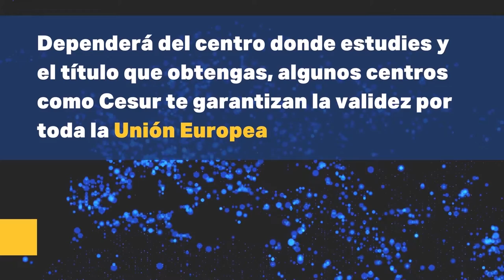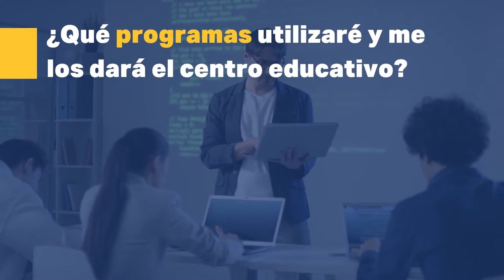FP Informática 💻 Cómo ser técnico informático, cuánto sueldo ganarás y mucho más 📲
¿Quieres llegar a trabajar en el mundo de la informática? 👾 Descubre todos los ciclos de FP con más salidas 💻 y haz de tu pasión tu profesión 🌐 Entra en el mercado laboral de forma más rápida con estos grados de FP 🤩

Índice 📢
0:00 FP Informática
0:11 Ciclos FP Informática
0:43 Inserción Laboral FP Informática
0:51 Trabajar Extranjero en Informática
1:00 Prácticas y Empresas FP Informática
1:10 Programas Informáticos en FP
1:24 Sueldo Técnico Informático
1:34 Universidad tras FP Informática

fp informatica
grado superior informatica
grado medio informatica
grado medio de informatica
grado superior de informatica
tecnico en informatica
fp superior informatica
ciclo superior informatica
modulo informatica
informatica online
grado superior informatica a distancia
grado medio informatica asignaturas
grado superior informatica asignaturas
sistemas microinformáticos y redes
microinformatica
asir
administracion de sistemas informaticos en red
administracion de sistemas
tsdam
desarrollo de aplicaciones multiplataforma
grado superior en desarrollo de aplicaciones web
tecnico superior en desarrollo de aplicaciones web
fp desarrollo de aplicaciones web